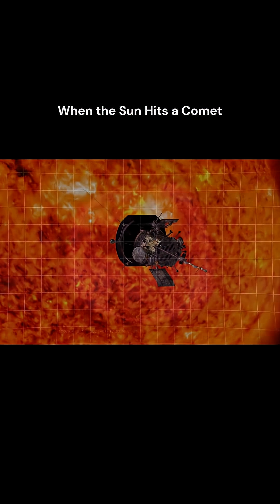Solar Storm vs Comet: What Really Happens When the Sun Strikes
Every so often, the Sun unleashes a massive solar storm, blasting billions of tons of plasma into space. But what happens when that wave of energy slams into a comet? 🌞☄️

In this video, we dive into the science behind coronal mass ejections (CMEs) and how they affect comets like 67P, Encke, Atlas, and Lovejoy. Watch how solar radiation, magnetic fields, and charged particles can bend, break, or even rip off a comet’s tail — and yet, these icy travelers still survive.

From NASA observations to recent space weather events, discover how the Sun’s fury shapes and transforms our solar system in incredible ways.

If you love space exploration, astronomy, and cosmic science, this one’s for you!